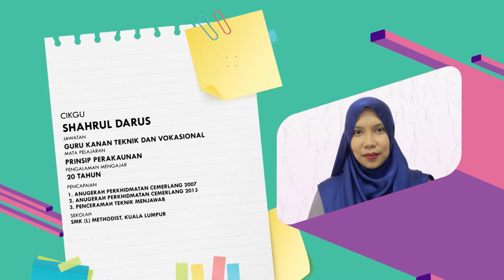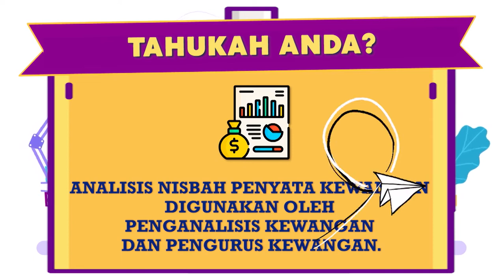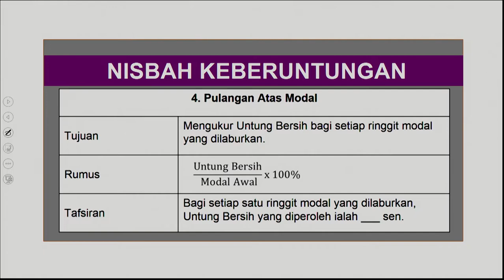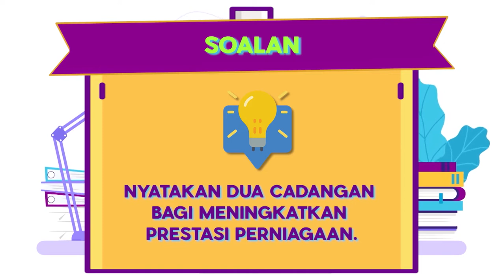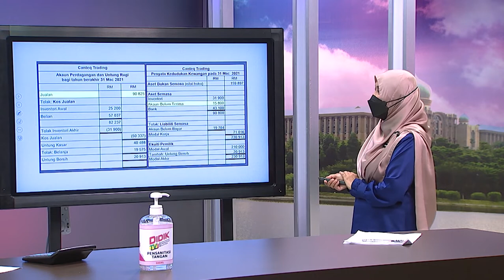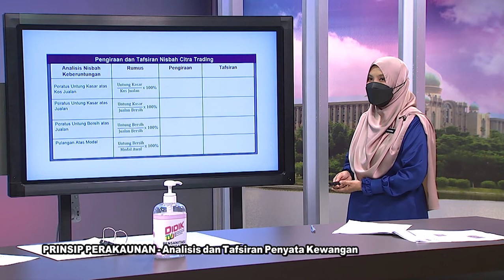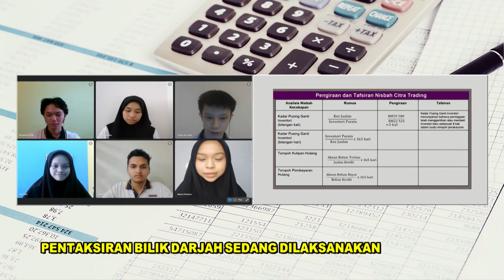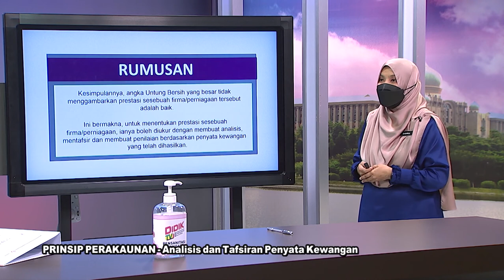Menengah Atas | Ep 42 Prinsip Perakaunan Analisis Dan Pentafsiran Penyata Kewangan